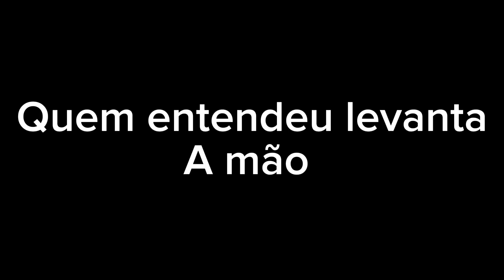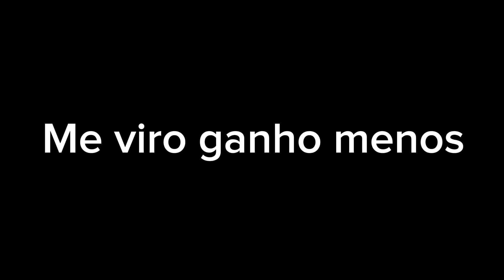Especial Dia Das Mulheres música : Respeita as mina de Kell Smith